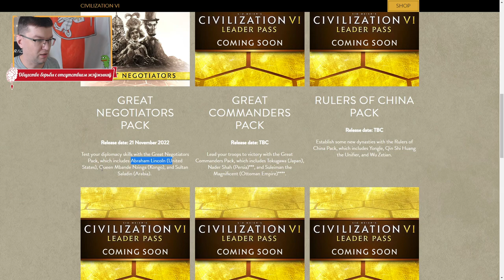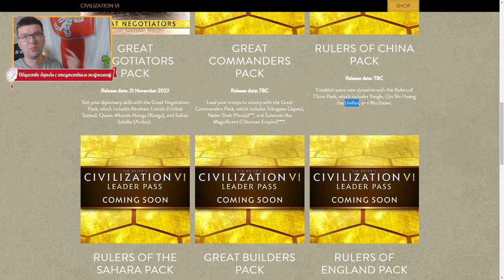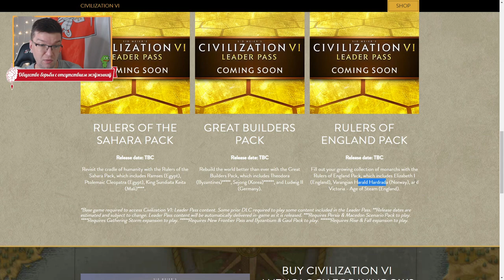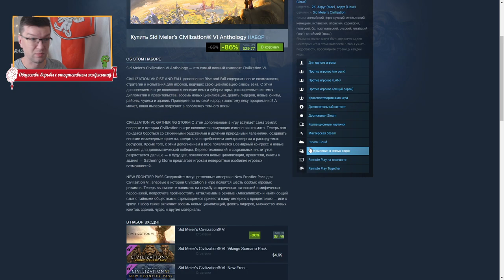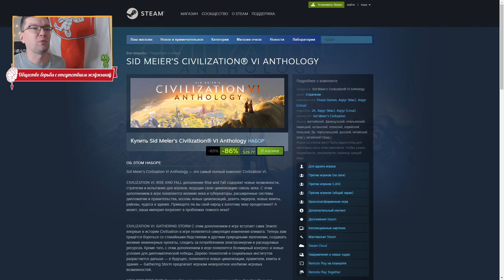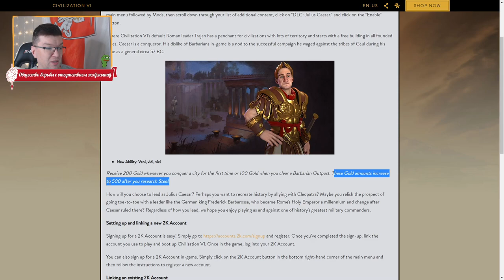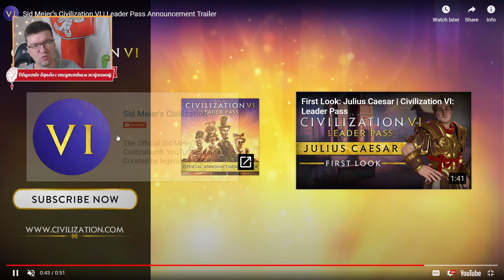ДОПОЛНЕНИЕ для Sid Meier's Civilization VI: Leader Pass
► Bitcoin: bc1qhswrpdxwyajcz4c5v2rw3q6z9xv6m482dmtal3
► Ethereum: 0x9E2F06907c446a0FBb81c65D09b49B89648abee9